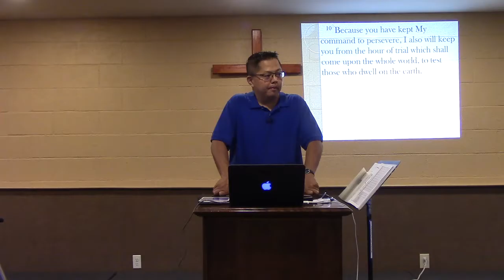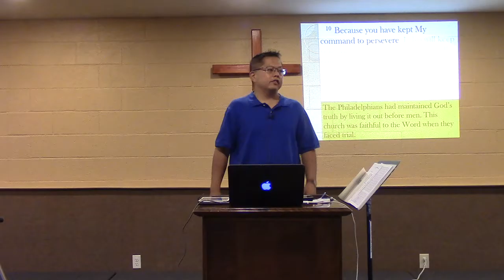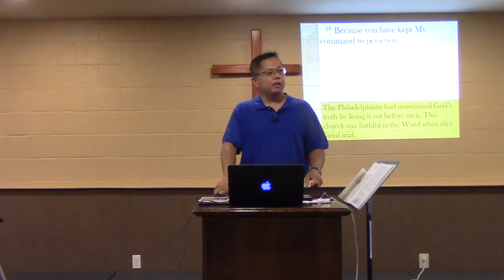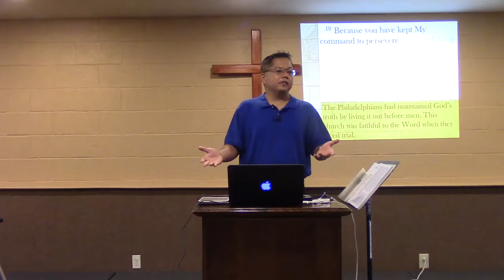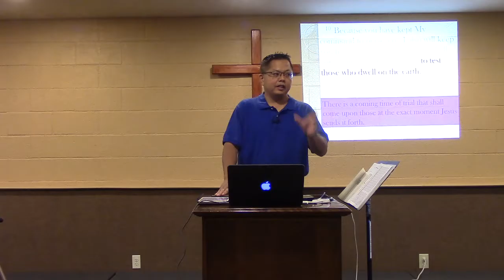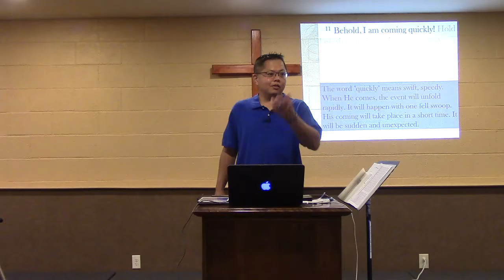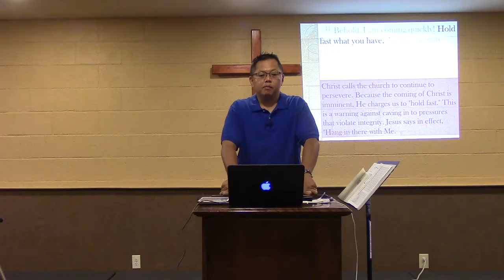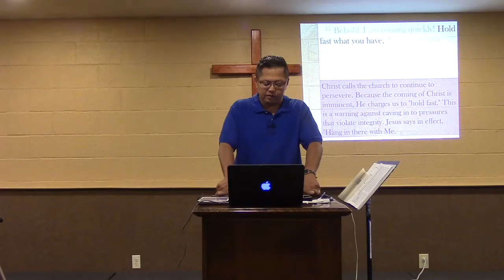3.5 Survey of Revelation